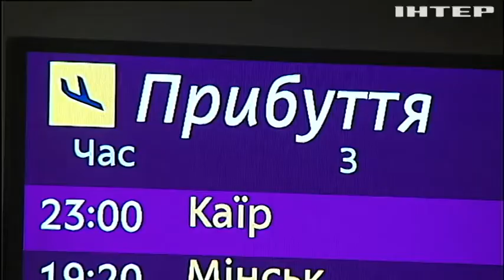Новости 8:00, выпуск за 27 мая 2021 года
Дивіться у цьому випуску: Українці із Сектора Гази повернулись до Києва. "Хотів вбити, бо набридли": киянин жбурнув коктейль Молотова у тролейбус з пасажирами. Президент США закликав з'ясувати походження коронавірусу.